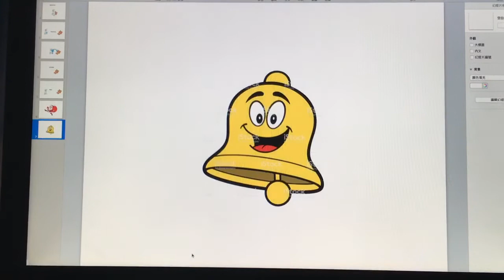Deck the Halls| Christmas Songs for Kids | Nillydays Kids TV